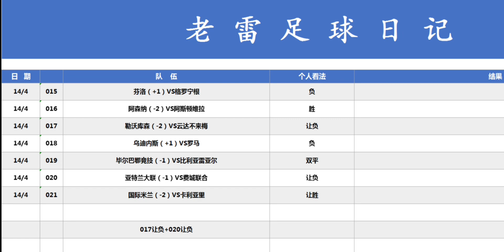老雷每日足球推荐，玩球看推荐加我v：laolei9986